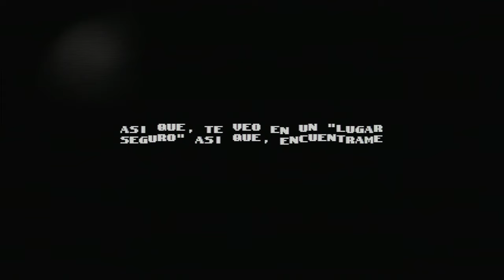Sonic.exe One Last Round Rework Demo For Real Part 1 the Tails Demo the Español Version